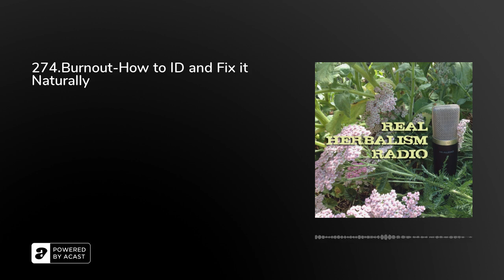274.Burnout-How to ID and Fix it Naturally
Exhaustion, Collapse, Nervous Exhaustion, Breakdown, Adrenal fatigue, Mental breakdown, Fried, Drained, Weary, Worn out, Stale, Devoured, Beat, Mental…Burnout has a thousand names. All of them spell trouble.

Today, we’re talking about what it means to be utterly exhausted and how to lean into herbal medicine and natural approaches to fix it.